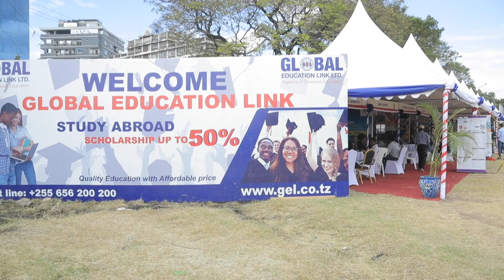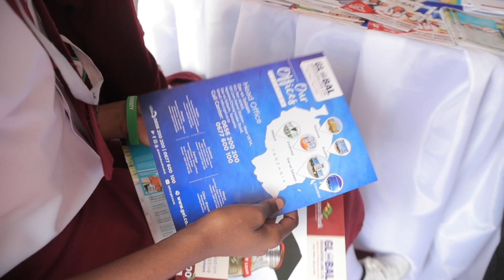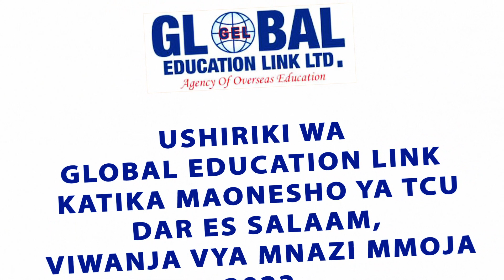Ushiriki wa Global Education Link kwenye Maonesho ya TCU 2023